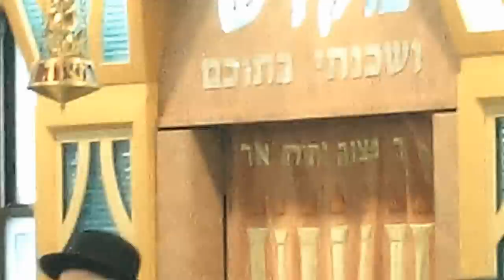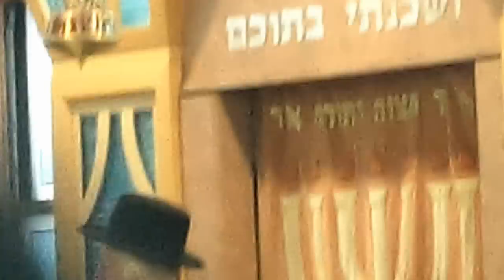YISROEL MOSHE REISMAN A"H LEVAYA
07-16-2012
FAR ROCKAWAY,NY

Moshe, as the niftar was known, was a neshamah tehorah who experienced tremendous nisyonos during his lifetime. Despite his limitations, he brought great joy and taught lifelong lessons to the many people who knew him, both as a talmid at Yeshiva Darchei Torah in Far Rockaway and a member of the community in general.

Back in May, Moshe received an award from Hatzolah of the Five Towns at its annual dinner in recognition of his efforts on their behalf.

Over 1,000 people gather yesterday at Agudas Yisroel of Long Island on Sage Street in Far Rockaway for the emotional levaya, as the community came out en masse to accompany this pure and holy neshamah on its final journey.

Moshe was 31 years old. He was a grandson of Rav Mordechai Gifter zt"l, rosh yeshiva of Telshe Yeshiva in Cleveland.

Moshe is survived by his parents, Rav Yaakov and Rebbetzin Chaya Reisman; and his siblings,
R' Shaya Reisman, R' Chaim Asher Reisman, R' Avrohom Yitzchok Reisman, R' Shmuel Zalman Reisman, R' Boruch Reisman, Mrs. Leah Beer, Mrs. Hindy Mizrachi, Mrs. Luby Meth, Mrs. Chany Finkelman, and Faiga Reisman.

The family is sitting shivah at 137 Lord Avenue, off Bayview Ave, in Lawrence.

Yehi zichro boruch.